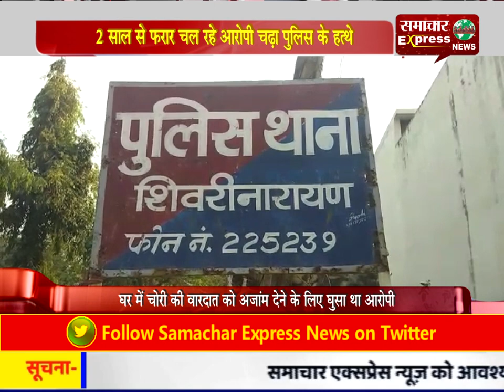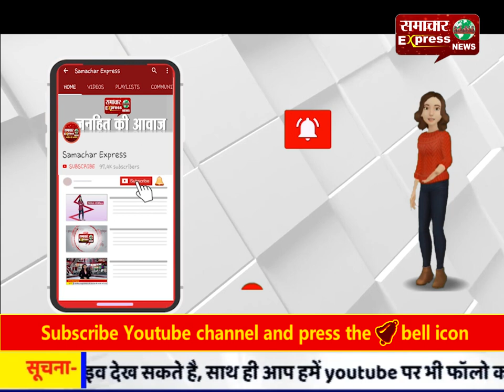2 साल से फरार चल रहे आरोपी चढ़ा पुलिस के हत्थे